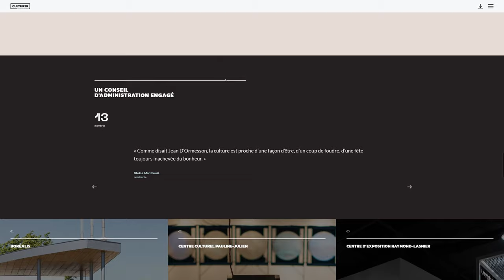Annual report CULTUR3R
Annual report CULTUR3R by Cinetic From Canada.
Online annual report for Culture Trois-Rivières. This is our vision of how annual reports should look and feel like from now on. Highly animated and interactive.